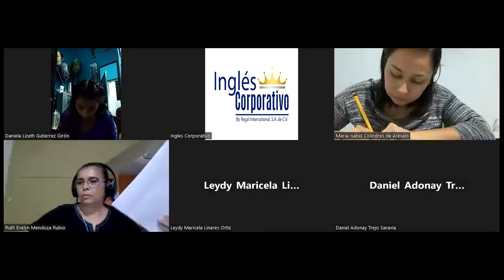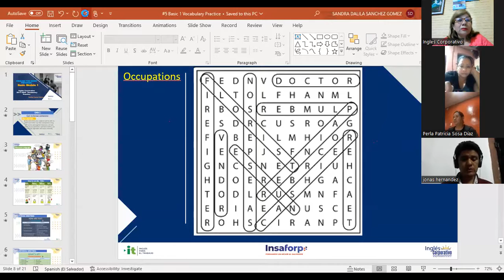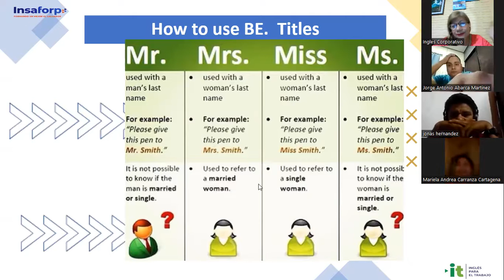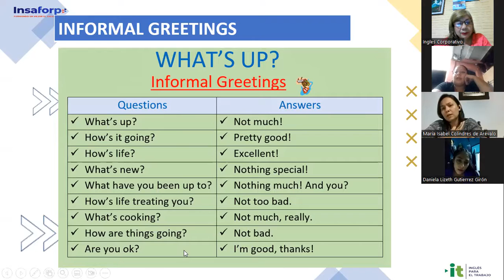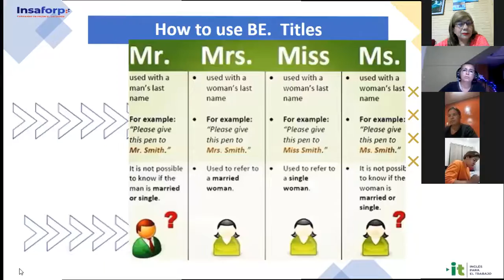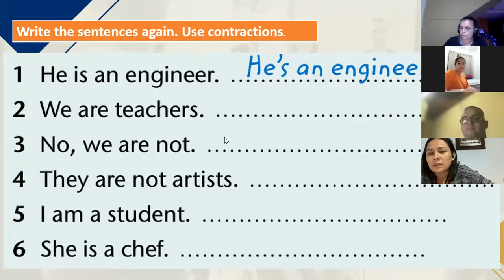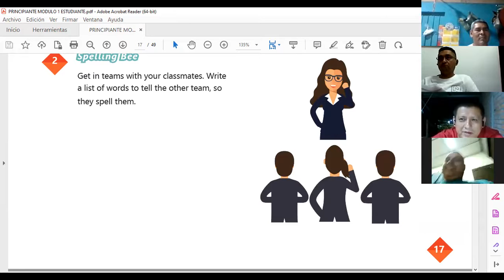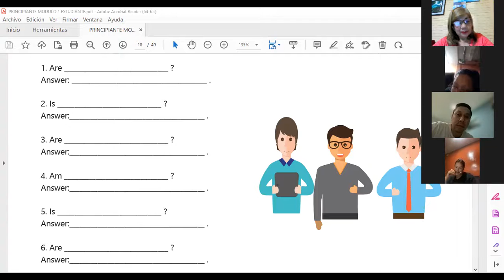Inglés Corporativo-25/11/2022 P1 VOCABULARY PRACTICE